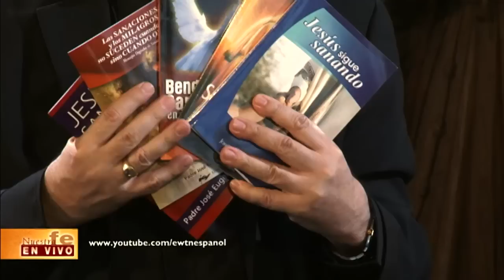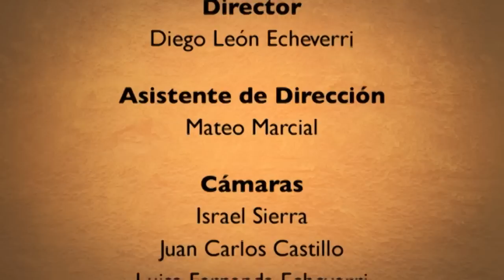Nuestra Fe en Vivo–P. José Eugenio Hoyos • 05 | Septiembre | 2015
Nuestra Fe en Vivo • Pepe Alonso–P. José Eugenio Hoyos • 05 | Septiembre | 2015

El P. José Eugenio Hoyos, de origen colombiano, Director del Apostolado Hispano de la Diócesis de Arlington, VA (35 parroquias) y Director de La Renovación Católica Carismática de Diócesis de Arlington, con su carisma y experiencia mediática, comparte su vasto conocimiento en el área de la evangelización y del amor y poder de nuestro Señor Jesús.